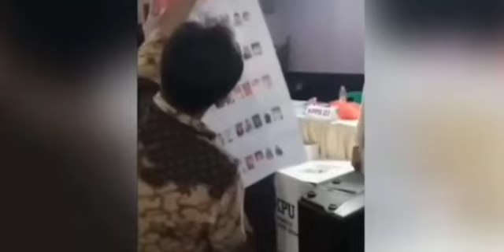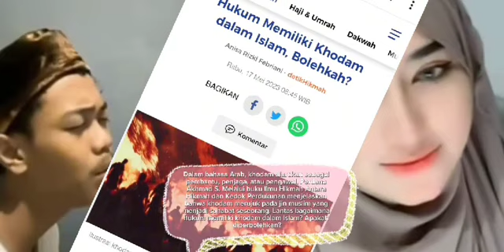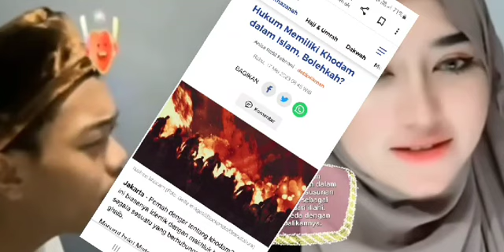Jurus Komeng Bisa Menang di Pemilu. Sanud Jual Khodam.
Jurus Komeng Menang di Pemilu. Sanud Jual Khodam.